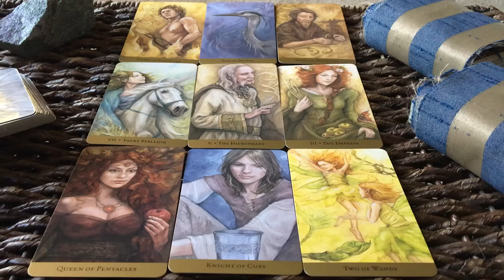SAGITTARIUS Intuitive Tarot Reading NOVEMBER 2016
This is an intuitive tarot reading for Sagittarius focusing on November of 2016.

goo.gl/it0W3Y